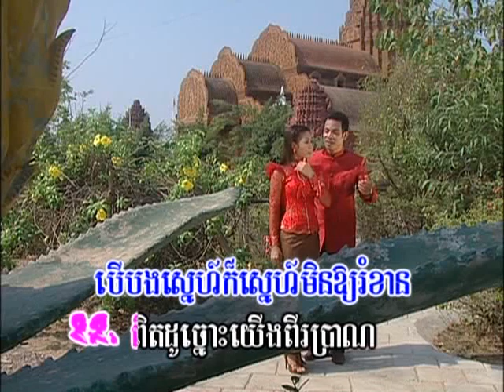Leakhannak Neary Khmer karaoke